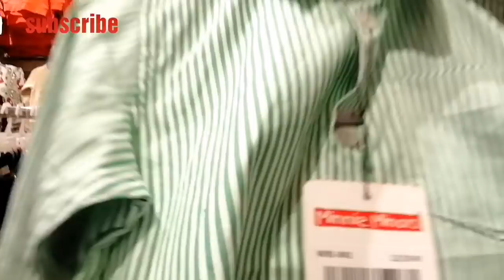MINNI MINOR'S Sale 50% Discount | World Fashion Clothing Brand | Outlets in Pakistan | Online Store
minnie minors clothing
minnie minors karachi
minnie minors gharara
minnie minor car
minnie minors islamabad
minnie minors factory outlet
minnie minors winter collection 2019
minnie minors warehouse
minnie minors sale 2019
minnie minors new arrival 2019
mini minor
mini menorah
mini minor parts
mini minora
mini minorahs
what is the title of the song which has minnie min
where is the minnie branch in minnie located
what is the lyrics to minnie minnie ha ha
what is the meaning of minnie
how do you spell minnie in hebrew
is minnie a duck or mouse
what is the birth name of minnie riperton
what is the birth name of minnie gentry
what movie and television projects has marcellite
what is the phone number of the minnie branch in m
how do you say minnie mouse in french
how old is minnie mouse
where is family of minnie riperton
does minnie mouse have brothers and sisters
mickey mouse password
how do you spell minnie mouse in french
what does minnie mean
does minnie mouse have a middle name
what is minnie to mickey
when was minnie vautrin born
when did minnie vautrin die
when did minnie egener die
when was minnie egener born
when did minnie devereaux die
how tall is josh minnie
how tall is minnie minoso
when was minnie stanley born
when was skinny minnie created
when was minnie pwerle born
when did minnie evans die
when was minnie evans born
when was minnie crozier created
when was minnie the minx created
when was minnie mortimer born
when did minnie patterson die
when was minnie the moocher created
when did minnie warren die
when was minnie warren born
when was totally minnie created
when was minnie dean born
when did minnie dean die
when did minnie hauk die
when was minnie lansbury born
when did minnie lansbury die
when did minnie nast die
when was minnie nast born
minnie miñoso
minnie minoprio
minnie minors
minnie minors pakistan
minnie minors sale
minnie minors pk
minnie minors girls
minnie minors online
minnie minors coupon codes
minnie minors 50%sale online